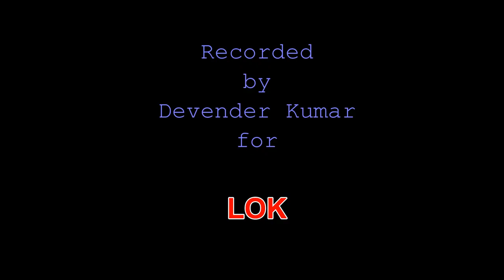Jakari No: 241: 'He Re Mhari Nejoo Tha Li Khoj Mitega Re Tera' Folk Songs from Haryana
A humorous Jakari...